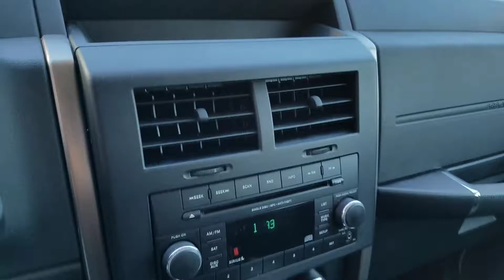2012 Jeep Liberty | Nemer Jeep of Queensbury | 17435A